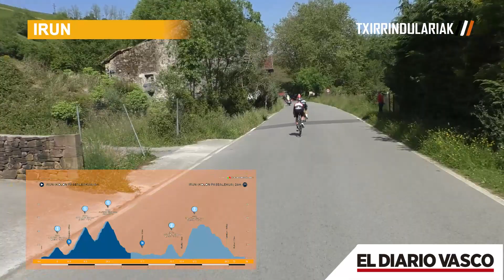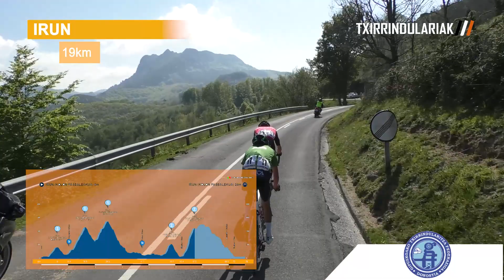3. ETAPA BIDASOA ITZULIA 2022 | IRUN-IRUN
2022-5-7; Irabazlea: Sinuhe Fernandez (Lizarte) // Txapelduna: Davide Piganzoli (Eolo-Kometa)

Euskal txirrindularitzaren ataria da Maila guztietako lasterketen laburpen bideoekin, gehiago ezagutzeko HARPIDETU eta bisitatu gure web-orria.